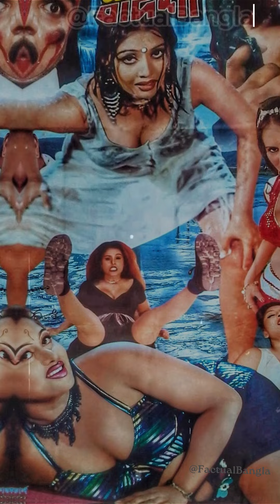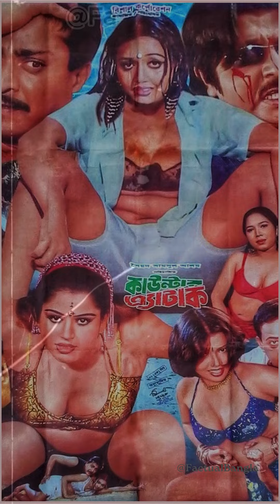যৌনতায় ভরপুর কিছু বাংলা সিনেমা/ Hot Bangla Movies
যেসব সিনেমা অশ্লীলতার জন্য ব্যাপক আলোচিত